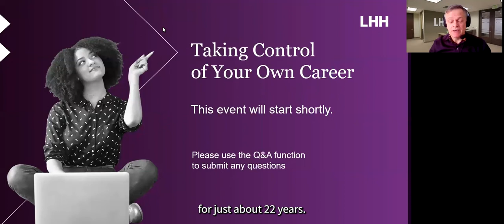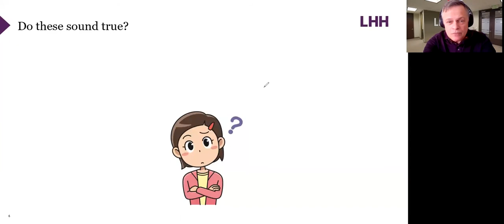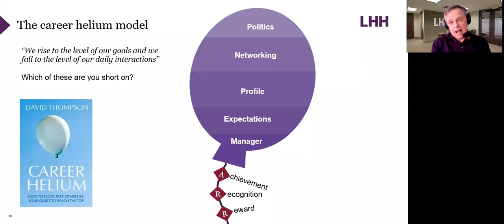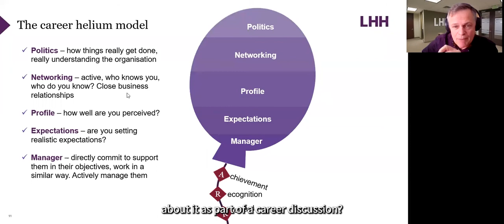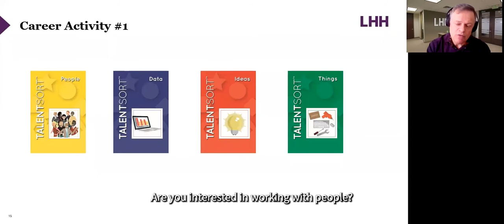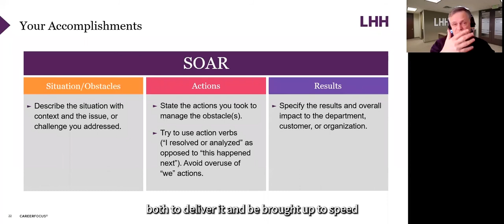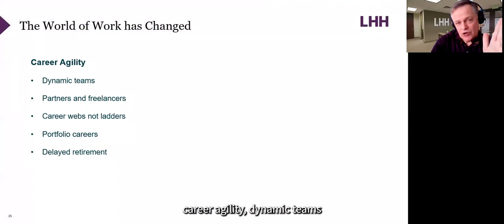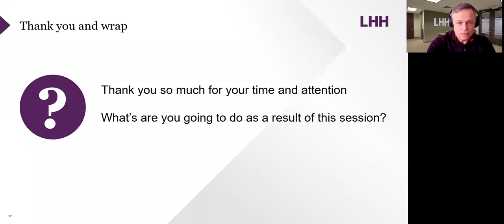Webinar: Taking control of your own career